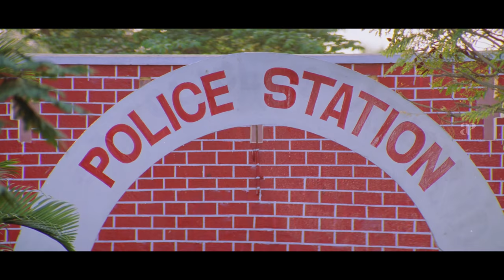Middle Class Madhavan 4K Tamil Movie Scenes | Middle Class Madhavan Comedy Scenes Part 2 | Vadivelu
Middle Class Madhavan Comedy Scenes Part 2. Watch Middle Class Madhavan 4K Tamil Movie Scenes on AP International. Middle Class Madhavan Tamil Movie ft. Prabhu, Abhirami, Vadivelu, Vivek and Visu. Directed by T. P. Gajendran and Produced by KRG, music is by Dhina.